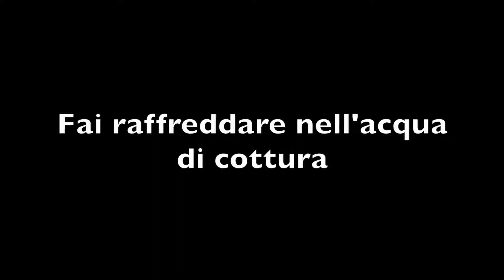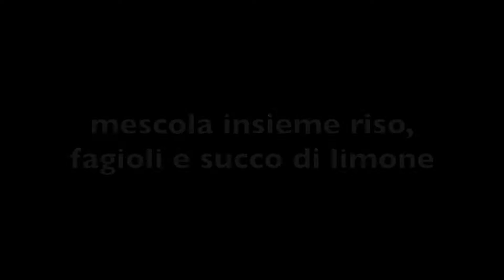F1 Riso nero e fagioli cannellini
I fagioli utilizzati in questa ricetta sono quelli cannellini, ma naturalmente si può utilizzare qualsiasi tipo di fagiolo. Ti consiglio di lessare almeno mezzo pacchetto di fagioli secchi e congelarlo, con la sua acqua di cottura, già porzionato (in barattoli di vetro o nel sacchetto per alimenti).
Naturalmente i fagioli possono anche essere quelli in barattolo, ma ricorda di risciacquarli prima di unirli al riso.
F1 Riso nero con fagioli cannellini
I fagioli utilizzati in questa ricetta sono quelli cannellini, ma naturalmente
si può utilizzare qualsiasi tipo di fagiolo. Ti consiglio di lessare almeno
mezzo pacchetto di fagioli secchi e congelarlo, con la sua acqua di
cottura, già porzionato (in barattoli di vetro o nel sacchetto per alimenti).
Naturalmente i fagioli possono anche essere quelli in barattolo, ma
ricorda di risciacquarli prima di unirli al riso.

Ingredienti -10 kg:
70 g di riso nero crudo (detto anche Venere)
sale q.b.*
1/2 cup fagioli cannellini cotti
alloro*
succo di limone q.b.*
1/2 pomodoro
* Opzionale
Ingredienti +10 kg:
105 g di riso nero crudo (detto anche Venere)
sale q.b.*
1/2 + 1/4 cup fagioli cannellini cotti
alloro*
1 pomodoro
* Opzionale